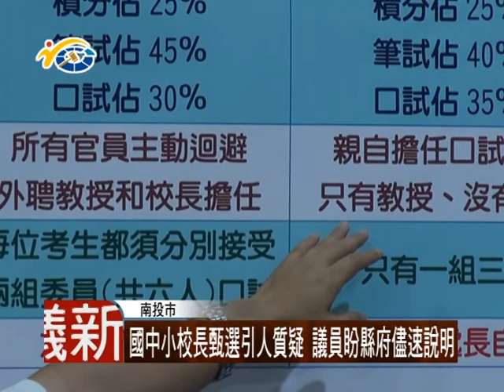1050418 民議新聞 國中小校長甄選引人質疑 議員盼縣府儘速說明(議員 林永鴻)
今日議員林永鴻，針對校長甄選一事，在縣議會召開記者會，議員質疑教育處長，對於此事的處理，並未達到公正公平，議員盼縣府相關單位，能儘速提出說明。